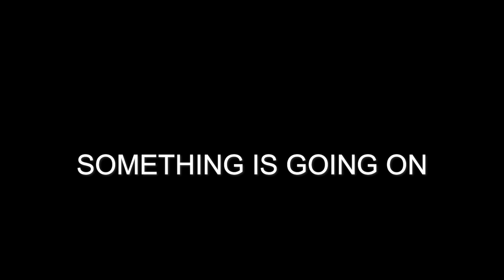yeah nah im quitting this job 🤦‍♂️【I Am Part-Time Worker!!】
This gameplay is taken from my twitch VOD.